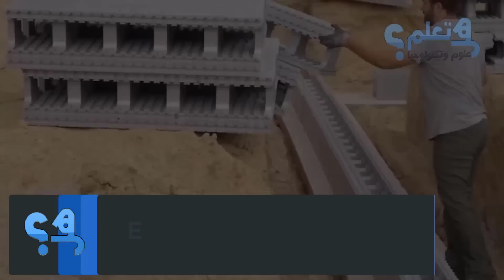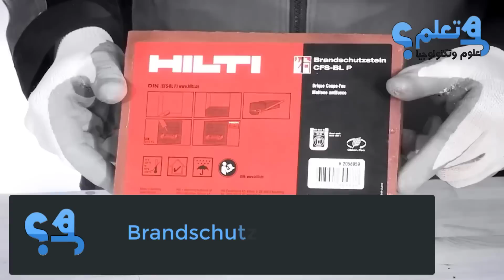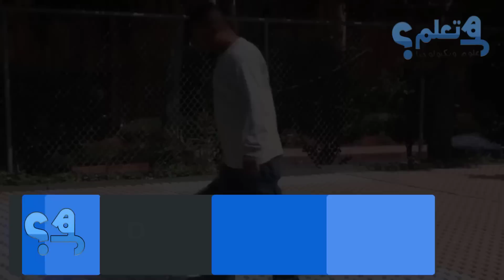لم أر مثل هذه التكنولوجيا الحديثة في البناء من قبل في حياتي لا تصدق !!